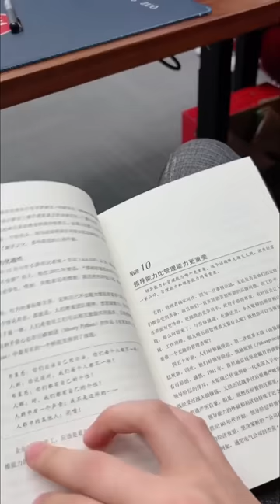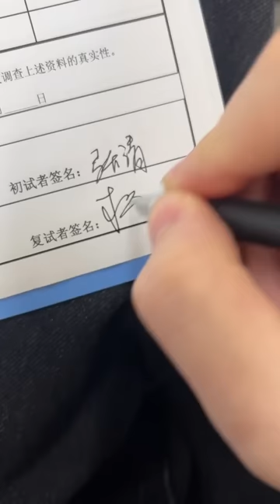今天小保姆跟著我來公司，竟然還被欺負了，我的女人是你們能欺負的嗎？ 【雨晴是保姆】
本視頻是剧情演绎，沒有任何不良行為。